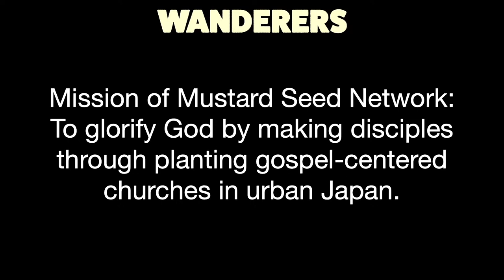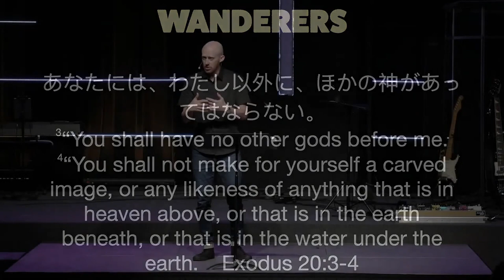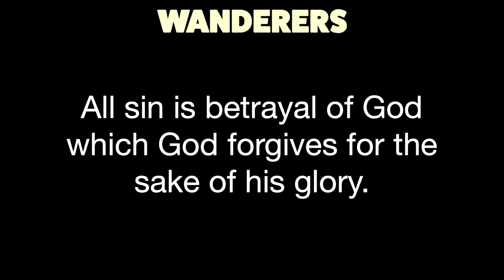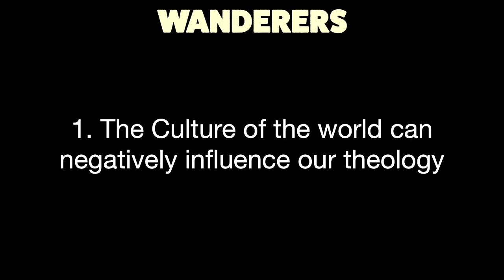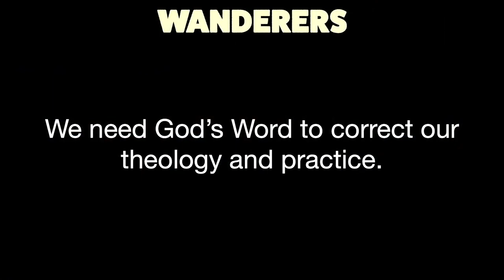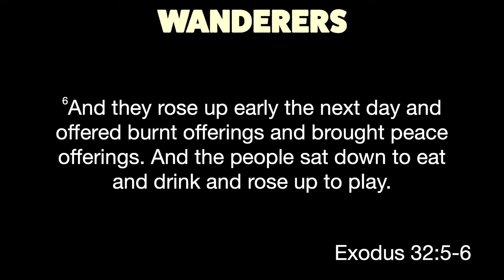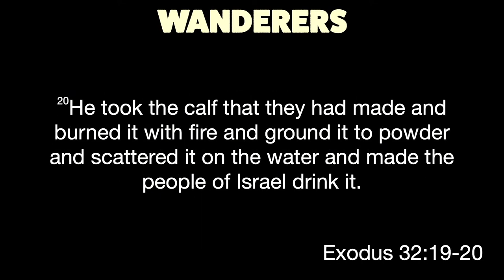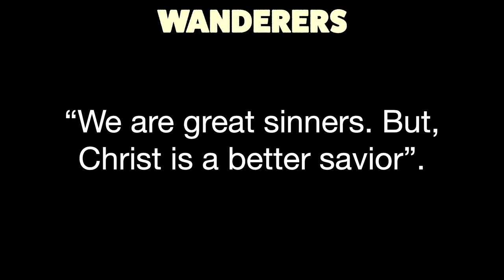The Golden Calf - Jay Greer / 7.16.23